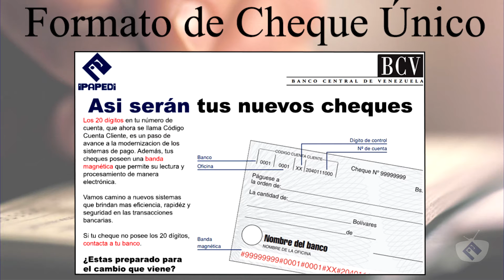IPAPEDI TV INFORMA / Simplificación de Procesos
Trabajo siempre... Construir y hacer para todos...

IPAPEDI, Siempre Solidario!